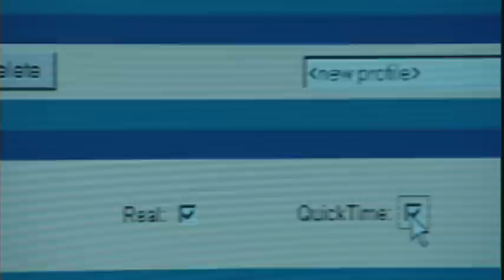Anystream Overview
NAB trade show overview piece covering all corporate messaging for Anystream products. Music by Dana Ruzicka.